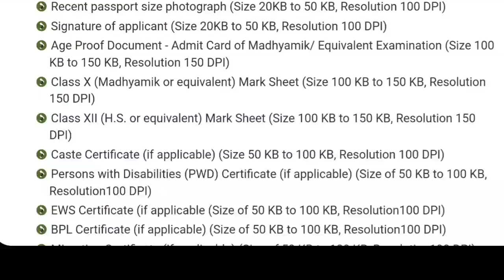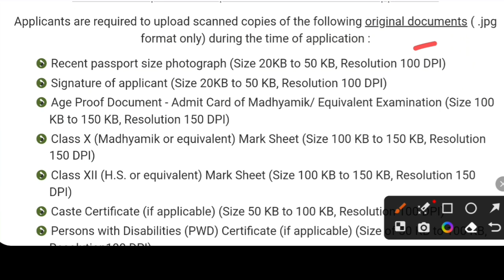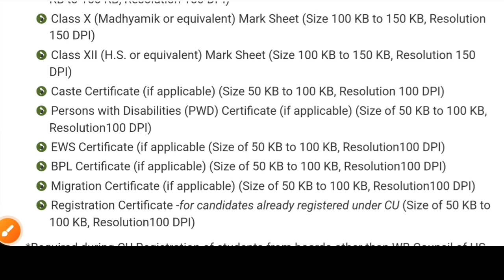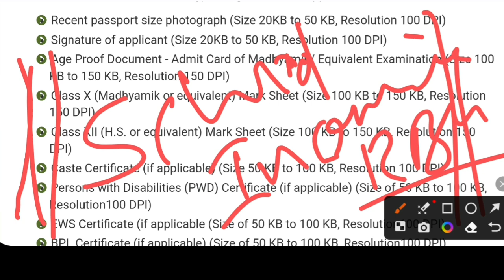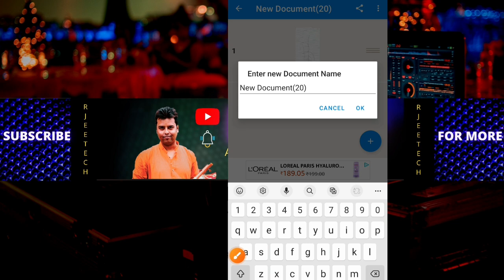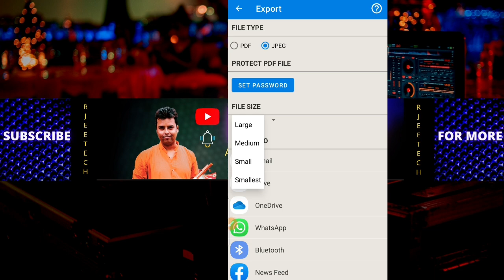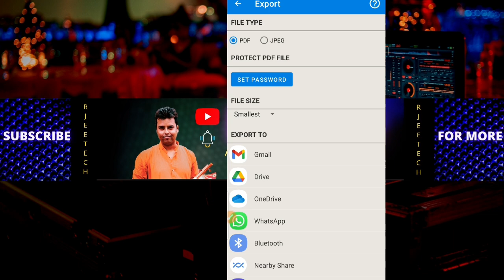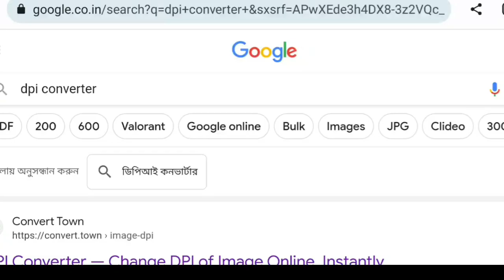West Bengal College Admission Documents 2023: WB College Admission 2023: Scan:DPI: How to Apply 2023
West Bengal College Admission Apply Process 2023. West Bengal College University Admission 2023. Here the full Documents required for WB College Admission 2023 & How to upload documents for college admission 2023. Here how to apply, Step by step process etc details. Here the full concept. See the video.

Content Includes-
College Admission Documents West Bengal,
how to scan wb college admission documents 2023,
income Certificate West bengal 2023,
online income certificate West bengal,
income Certificate kolkata 2023,
rbu admission documents 2023,
Calcutta university college admission documents 2023,
wb college apply 2023-24,
wb college apply step by step 2023,
umeshchandra college admission 2023,
bangabasi college admission 2023,
wb 4 year graduation 2023
kolkata university college admission 2023,
Calcutta university ug admission notice 2023,